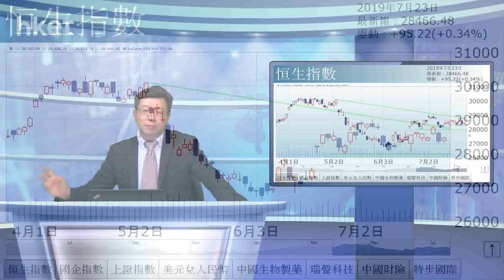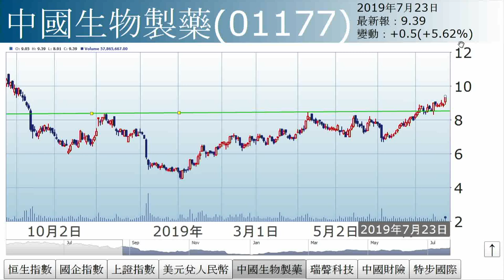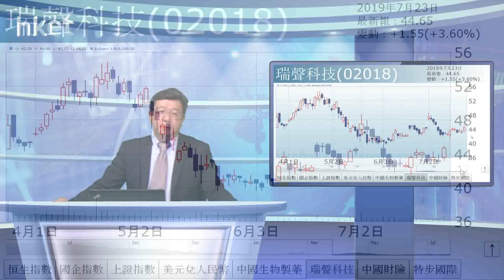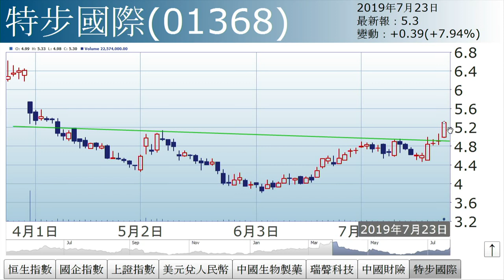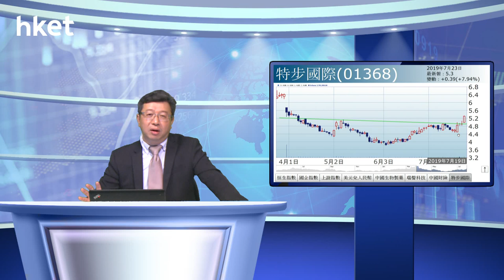李國慶：一場悶局（2019年7月23日）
【香港經濟日報】《投資理財》主編李國慶表示，大市欠方向，主要28000至28800爭持上落，上周五曾出現疑似假突破，衝上28781點但企不穩，周一便回跌，現時仍是橫行格局。……（更多內容：